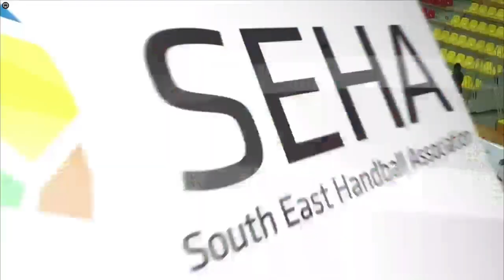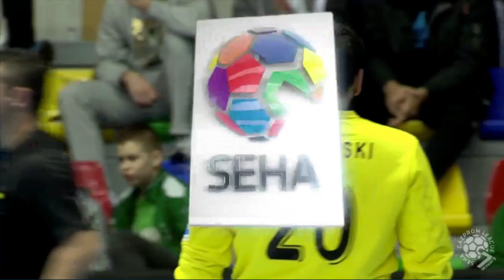Nikola Danilovski Highlights